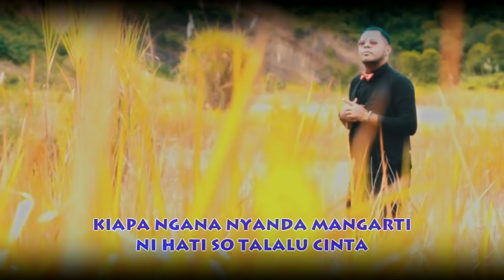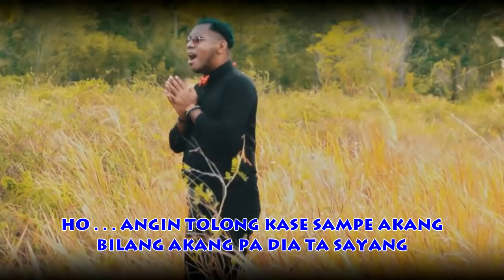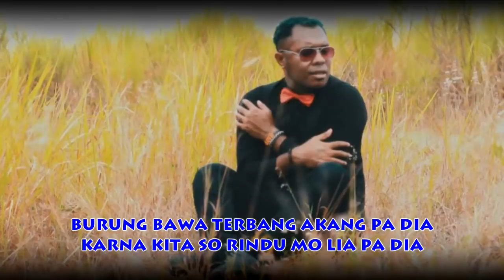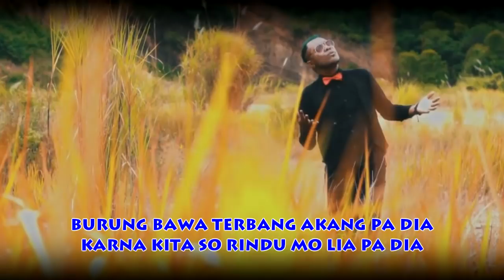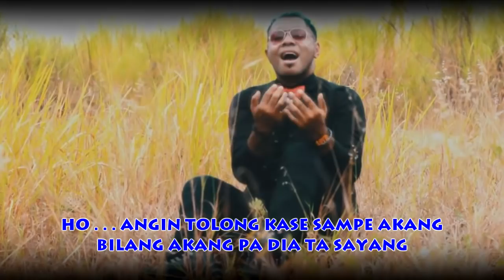ALE MANAF GRS - ANGIN DENG BURUNG ( OFFICIAL MUSIC VIDEO )